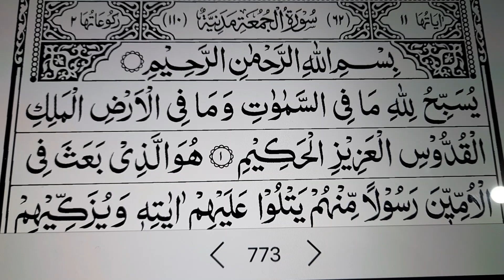Outing At Night || Movie Show || Get Together || Outdoor Show || Husband K Sath Kia Enjoy || Vlogs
Hi Guys
In this video i share some parts of my simple life, my happiness and sadness.